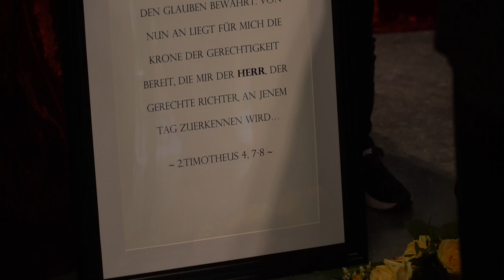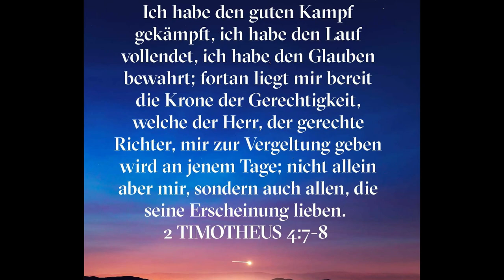Beerdigung von Vitali Schmunk | 18.08.2021